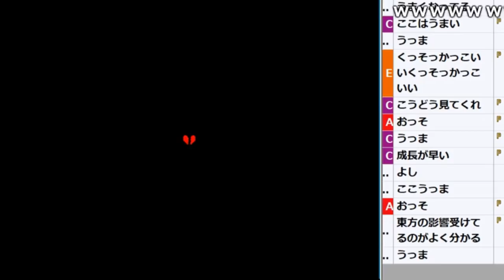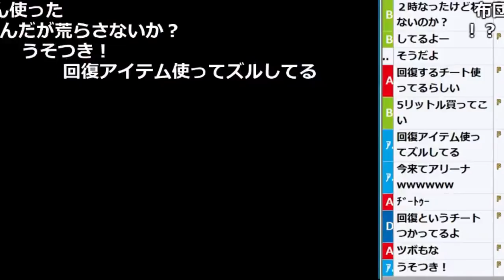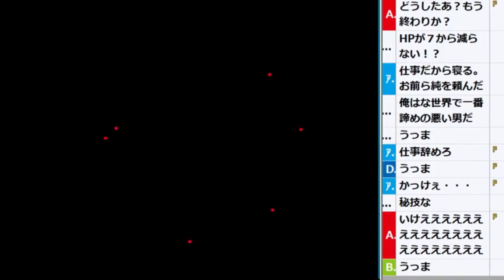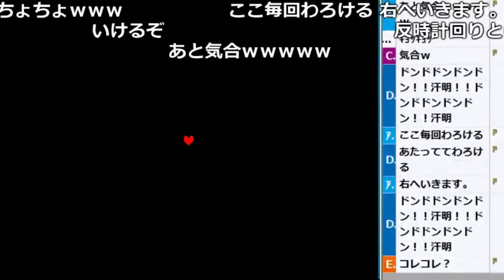うんこちゃんのUndertale(Gルート)アンダイン戦、回復捨てるシーン【2018/02/04】